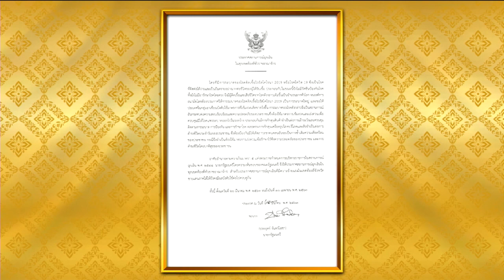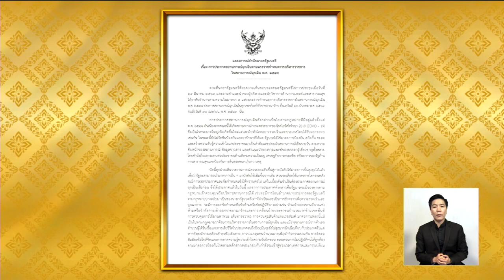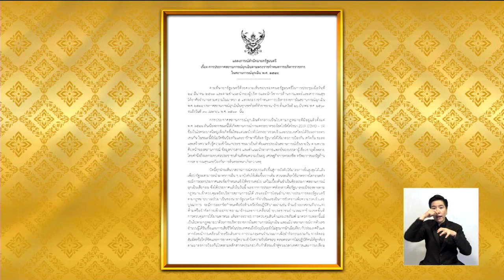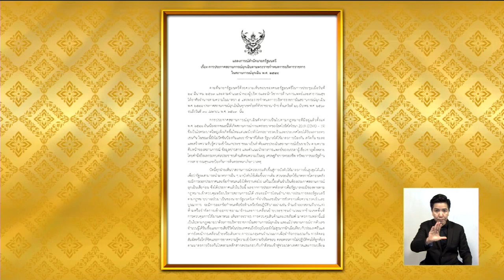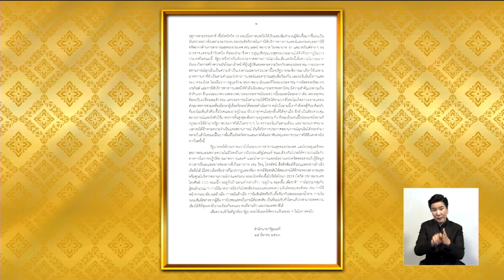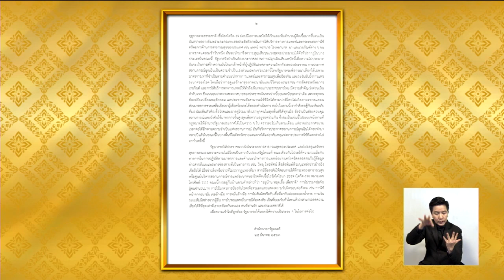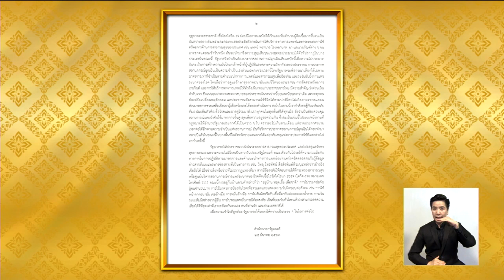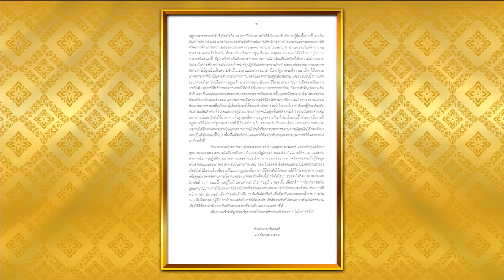ประกาศสถานการณ์ฉุกเฉิน ทั่วราชอาณาจักร บังคับใช้กฎหมายเข้มงวดเร่งด่วน ป้องกันแพร่ระบาด COVID-19